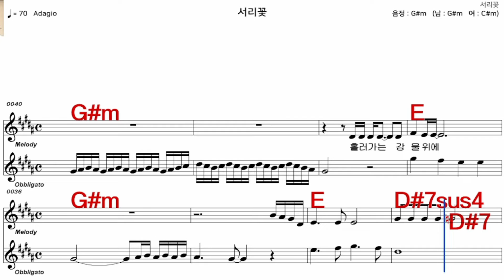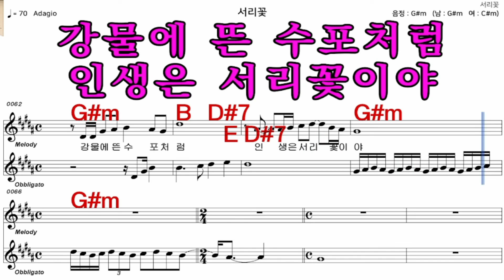서리꽃 이명진 가수처럼 엠알로 악보 노래 하기 남 원키 G#m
iSMB가수처럼 엠알로 노래하기는 남자키와 여자키를 동시에 올리겠습니다  많은 이용과  관심 사랑 부탁 드립니다  이번엔  이명진   님의  노래  서리꽃  남 원 키  G#m   입니다